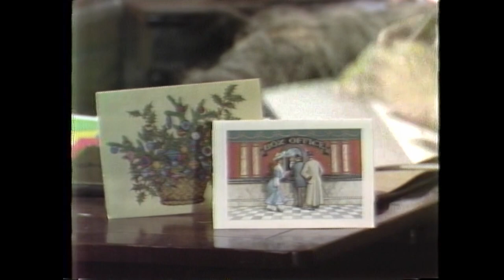Guess What with Jan Rubeš | EP 5